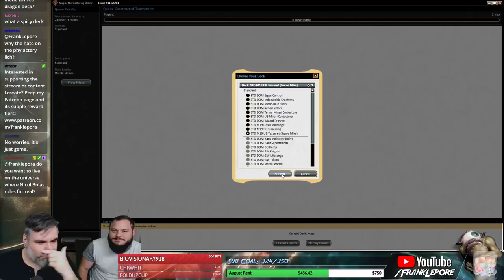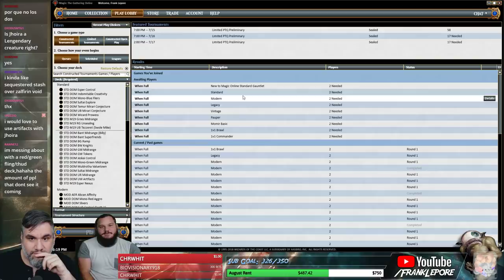(Magic Online) Standard Leporatory: U/B Tezzeret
Deck provided by Rob, otherwise known as Swole Mike.

Final Decklist:
2 Battle at the Bridge
1 Jhoira, Weatherlight Captain
4 Cogworker's Puzzleknot
2 Contraband Kingpin
5 Swamp
2 Fatal Push
1 Field of Ruin
2 Fountain of Renewal
4 Herald of Anguish
1 Inventors' Fair
3 Karn, Scion of Urza
4 Metallic Rebuke
4 Prophetic Prism
4 Renegade Map
1 Sai, Master Thopterist
2 Scavenger Grounds
4 Spire of Industry
4 Drowned Catacomb
3 Tezzeret, Artifice Master
2 Vraska's Contempt
2 Zhalfirin Void
2 Island
1 Mountain

Sideboard
3 Duress
1 Fungal Infection
2 Contraband Kingpin
1 Cast Down
1 Arguel's Blood Fast
2 Negate
3 Doomfall
1 Vraska's Contempt
1 Moment of Craving